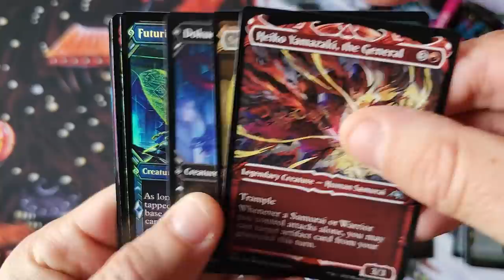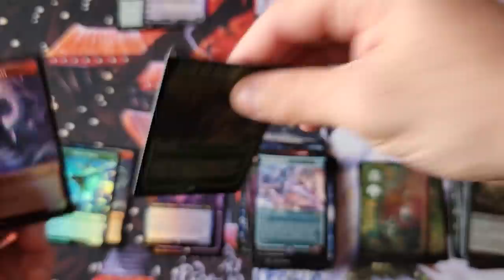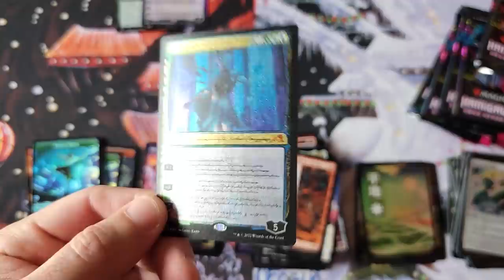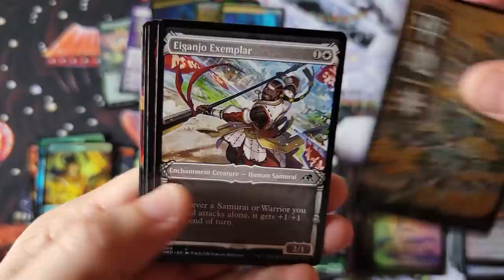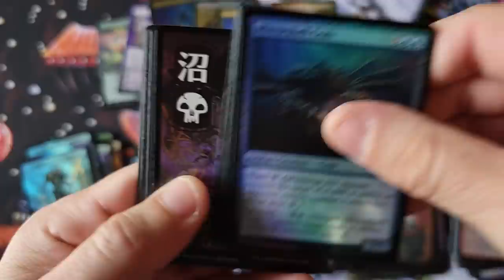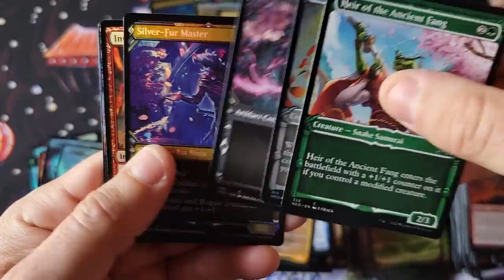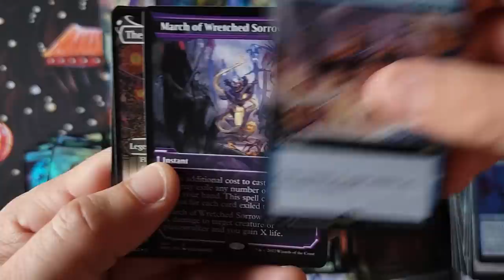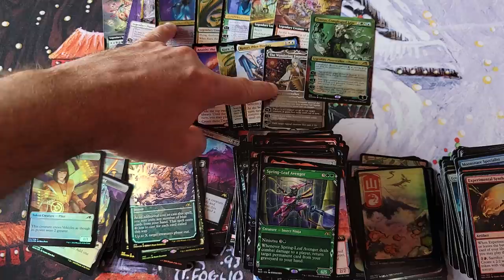Kamigawa - GOES BRRRRRRRRR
~FAN MAIL~

10950-60 San Jose Blvd.

~ April 2022 Patron List ~

4/01/2022 - Friday Night Special - MTG - Kaldheim Commander Cases
4/06/2022 - Wednesday Night Special - Weiss - BanG Girls PREMIUM 4YR ANNIV Boxes
4/08/2022 - Friday Night Special - FaB - EVERFEST 1st ed Boxes - $74.75
4/15/2022 - Friday Night Special - Metazoo - Wilderness Theme BRICKS
4/20/2022 - Wednesday Night Special - MTG - Streets of Capenna Set
4/22/2022 - Friday Night Special - MTG - Streets of Capenna Collector
4/24/2022 - Sunday Night Special - MTG - Streets of Capenna Draft
4/29/2022 - Friday Night Special - Weiss - HoloLive Booster

~ Flesh and Blood Unlimited edition by the Case ~
$249 = 4 x Welcome to Rathe Booster boxes  - LIMIT 1
$249 = 4 x Monarch Booster boxes  - LIMIT 1

Standard Draft BOXES - $85 shipped
MTG - Strixhaven
MTG - Adventures in Forgotten Realms
MTG - Midnight Hunt